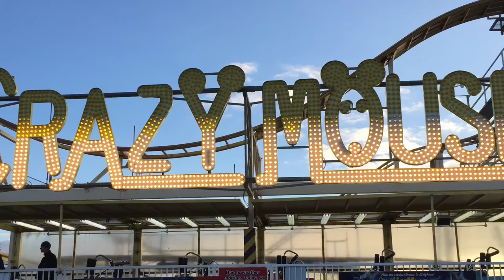Crazy Mouse Brighton Pier On Ride POV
Take a ride with us on our second Revotron spinning Wild Mouse coaster of the year located at the end of Brighton Pier in Brighton UK